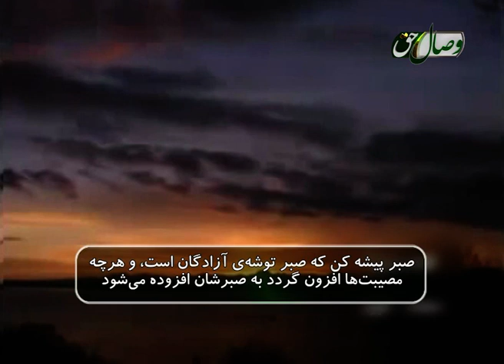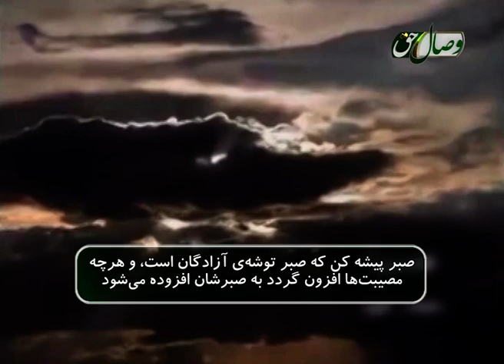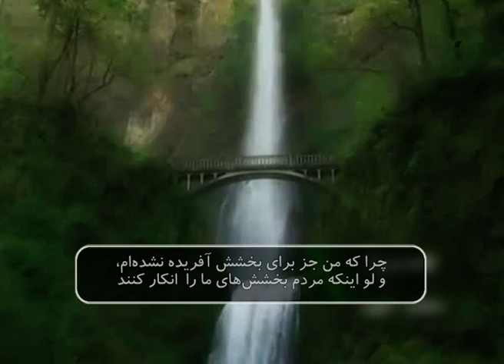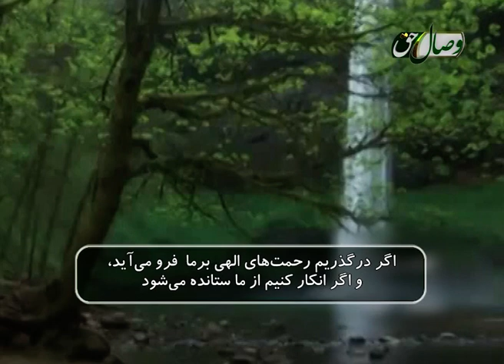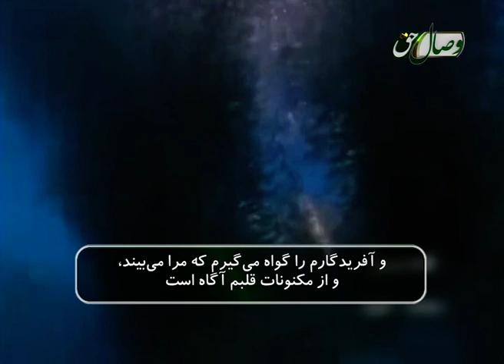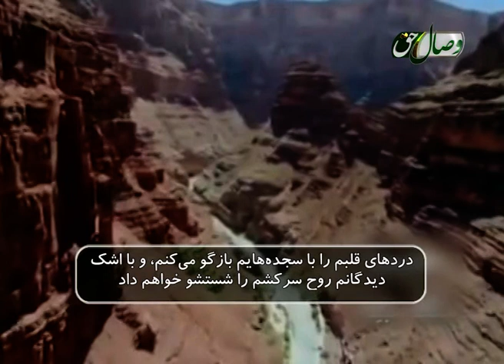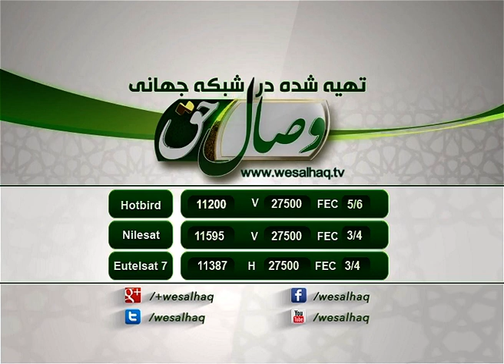Суфраи Дил (Сабабҳои талоқ-1) 03-03-2016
Барномаи Суфраи Дил
Бо иҷрои устод Фазлҳақ Сулаймонӣ ва коршиносӣ Доктор Нурмуҳаммади Умаро
Мавзуъ: Сабабҳои талоқ-1